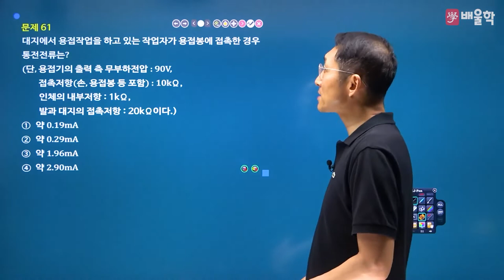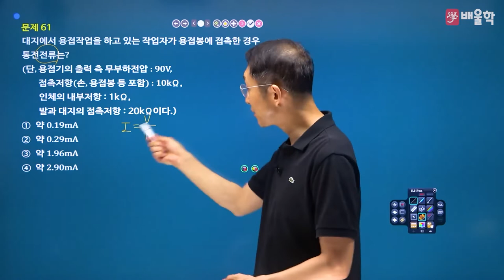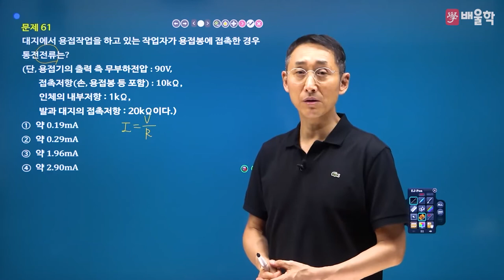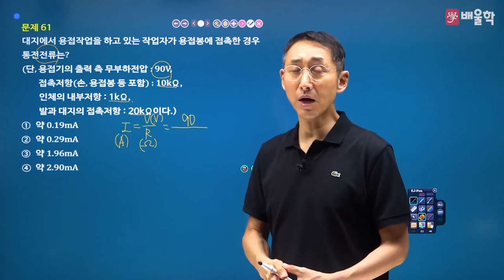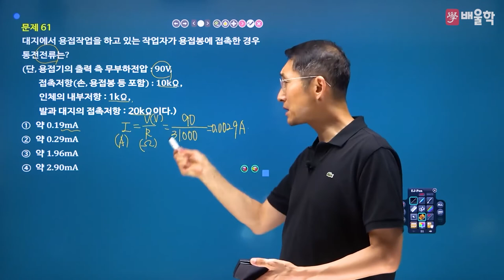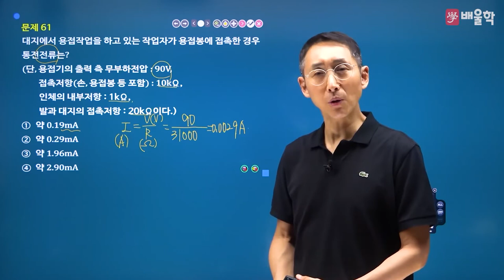[산업안전기사 필기] 2022년 2회 필기 기출 풀이 4과목 전기위험방지기술 - 김용원 교수님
30년 강의 노하우, 산업안전기사의 전설 김용원 교수님의
2022년 2회 산업안전기사 필기 4과목. 전기위험방지기술 기출문제 해설 강의!